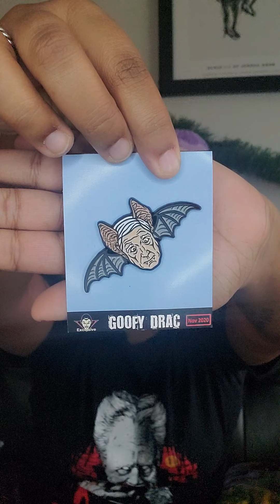Fright Crate!!!!! Nov. 2020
Sorry about the late unboxing but literally got the box in the mail yesterday, finally.

Remember that we are not done Standing for Black Lives!!
Galatians 6:2